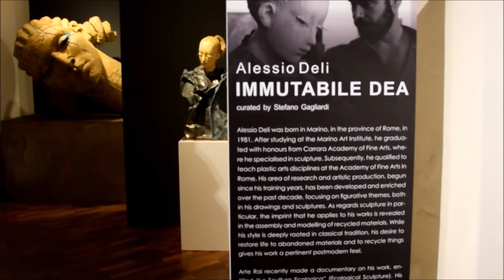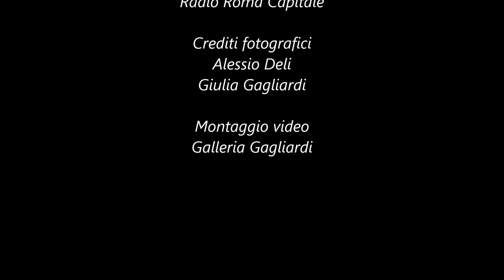IMMUTABILE DEA - Alessio Deli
Intervista fatta da Radio Roma Capitale all'artista Alessio Deli in occasione dell'inaugurazione della mostra personale "Immutabile Dea", curata da Stefano Gagliardi.

Galleria Gagliardi - Arte Contemporanea - San Gimignano
9 - 30 Settembre 2017